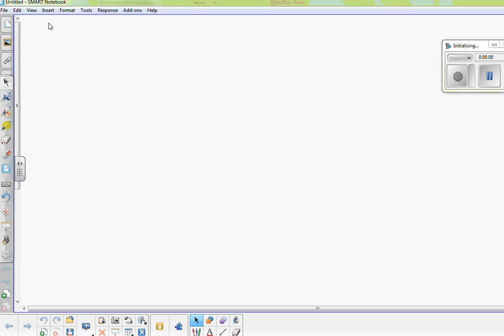14 Extending pages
How to extend pages on SMART Notebook.